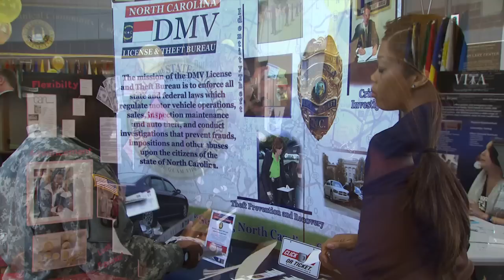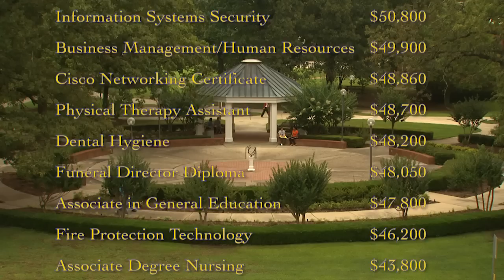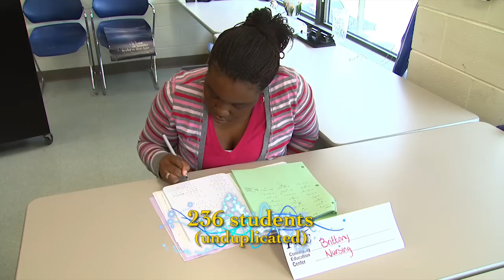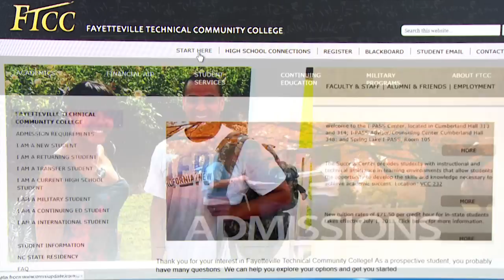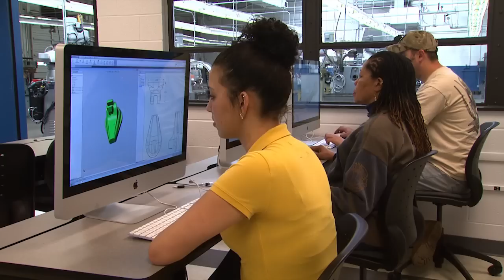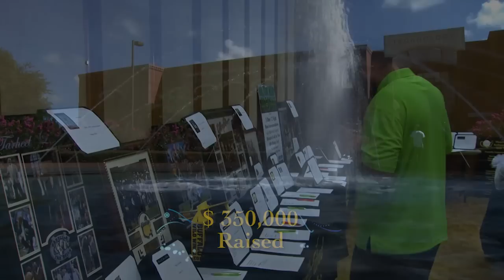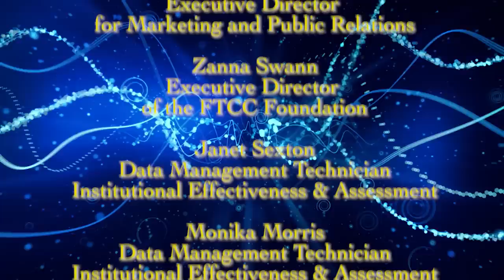Fayetteville Technical Community College • 2013 State of the College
Fayetteville Tech's annual recap of College events.